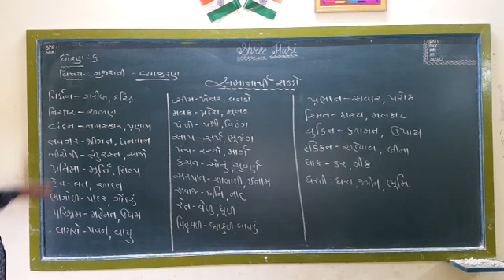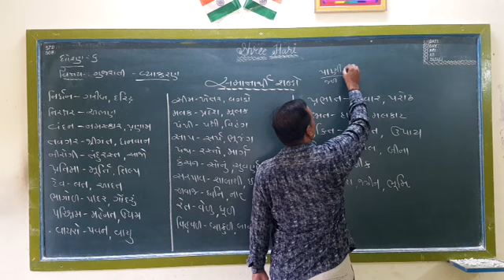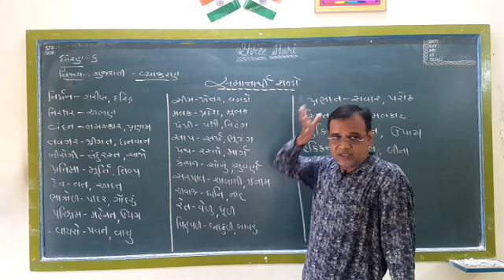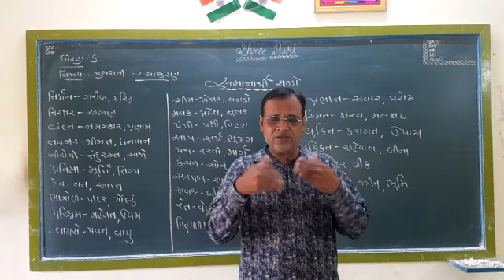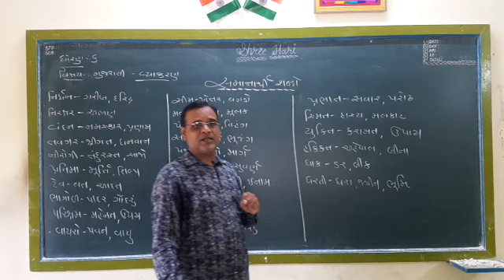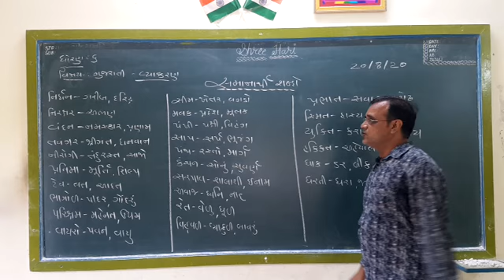STD 6 Gujarati ( Guj Med ) Grammar - Samanarthi shabdo